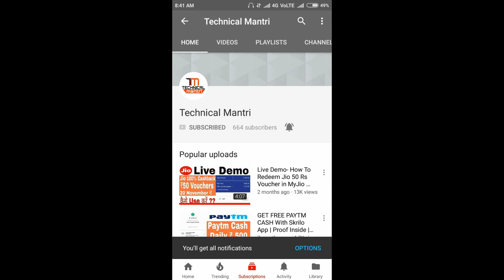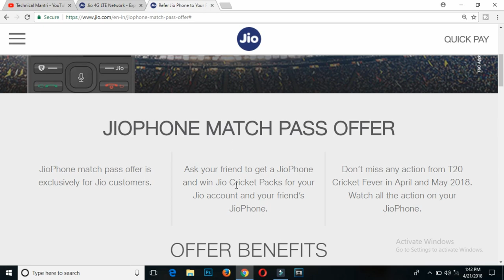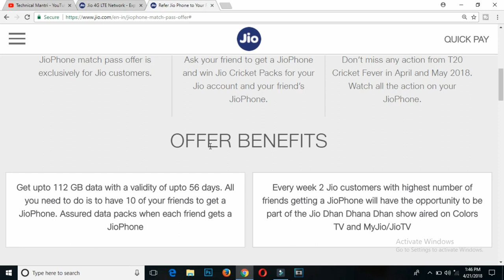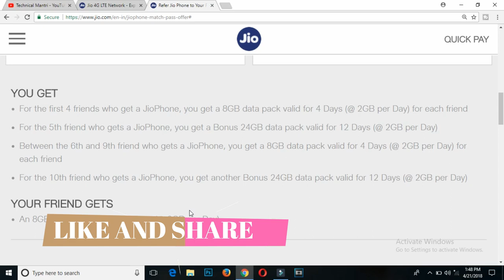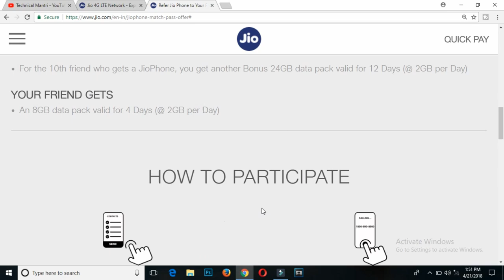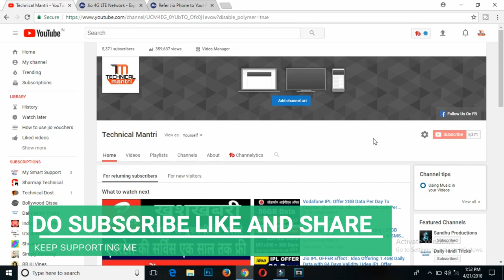Reliance Jio Totally Free 112GB Data For 56 Days, Jio Match Pass Offer Extra Free Data Jio IPL OFFER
Jio Totally Free 112GB Data For 56 Days | Jio Match Pass Offer Extra Free Data | Jio IPL OFFER

Reliance Jio Ki Taraf se Aaj ek Naya Jio Offer Aaya hai,Jisme Jio 112GB Data 56 Days ke liye bilkul free me de raha hai,to aaj ke is video me yehi hi jan ne wale ki Jio 112GB Data aapko kis tarh se lena hai,How to Get Jio 112GB Data free. Jio New Offer Launched Get 112GB Data for Free

Latest Jio Offer will give you Completly free 112GB 4G Data